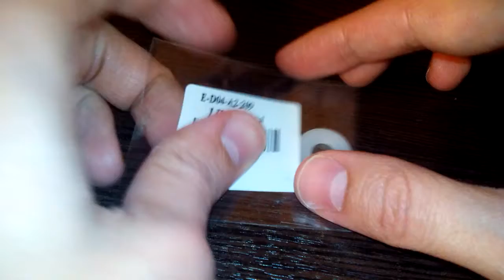DIY 16MM Base Holder